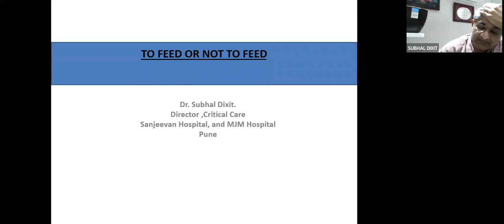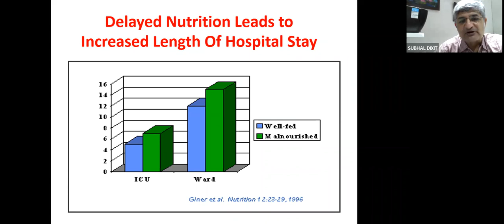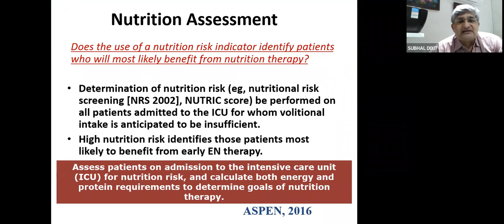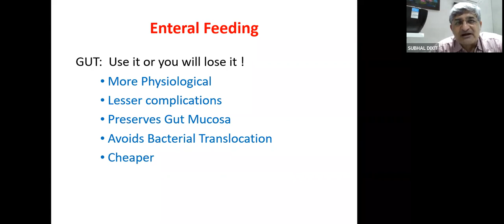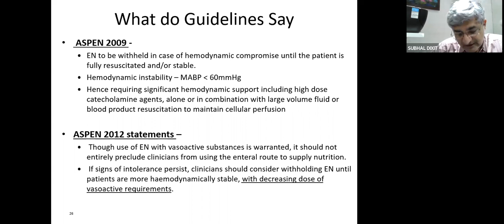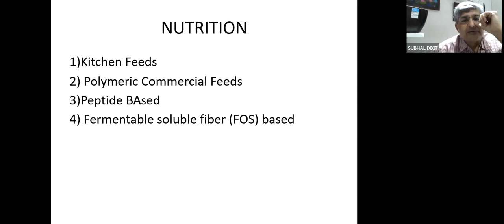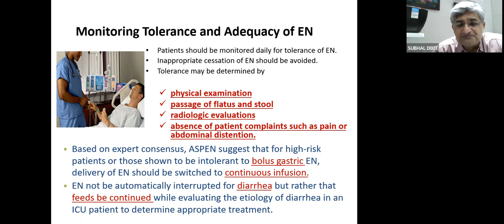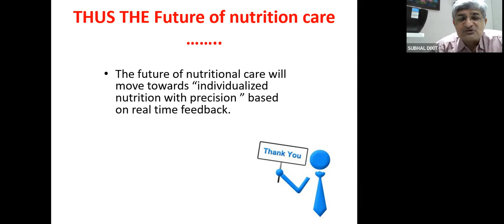CRITICAL CARE NUTRITION :MASTER THE ART OF FEEDING CHALLANGES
To focus on critical care nutrition this episode of AMCLN discussed about feeding challanges in icu .lets see the right time right volume and right composition to feed to icu patients which is discussed by experts in this webinar